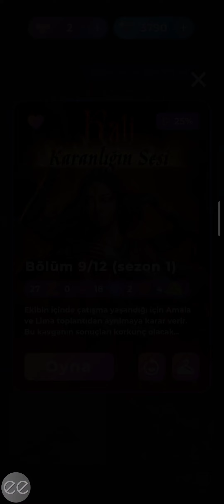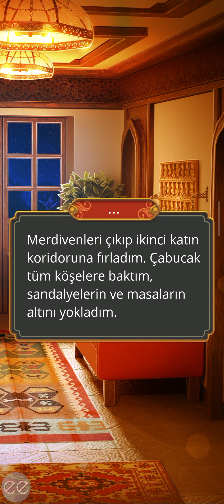🐍[Amrit Rotası] Kali Karanlığın Sesi 1. Sezon 9. Bölüm | Romantizm Kulübü